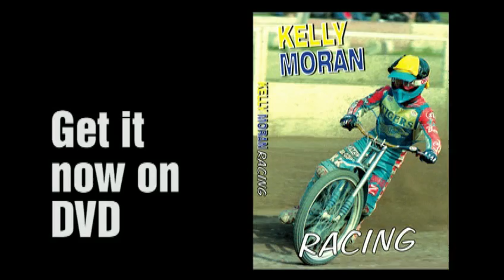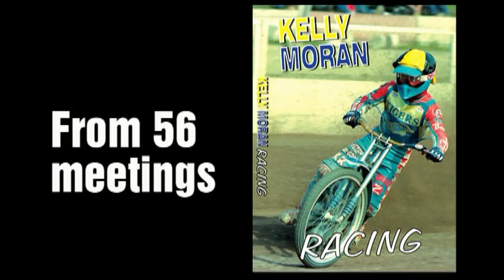Kelly Moran Racing DVD Trailer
Enjoy this five minute taster of our Kelly Moran Racing DVD.

Of all the riders that lit up the world speedway stage in the late 70s, throughout the 80s and early 90s, none were more spectacular than the little Californian idol Kelly Moran, who sadly left us all too soon in April 2010.

But thanks to this wealth of video footage spanning from 1979 until 2003, including rare and previously unseen clips, the memories of one of the sport's greatest showmen will never fade.

Hell-raiser off the track and a bundle of dynamite on it, the former Hull, Birmingham, Sheffield and Belle Vue favourite - the 'Jelly Man' no less - delights us here racing his heart out for club and country while rarely losing his cheeky smile and sense of fun.

This near four-hour double-disc DVD set includes:

* Kelly competing in 108 races, over 56 meetings, at 26 different venues, across seven countries, including England, USA, Poland, Sweden, Germany, Czech Republic and South Africa.

* Relive the drama and thrills as Kelly races wheel to wheel with and against some of the sport's greats: Mauger, Olsen, Penhall, Collins, Lee, Carter, Nielsen, Gundersen, Pedersen, Sigalos, Ermolenko, Hancock and , of course, his younger brother Shawn.

* Contemporary interviews that remind us of Kelly's fun-loving (and at times no-nonsense) nature and what made him such a much-loved character all round the world, on and off the track.